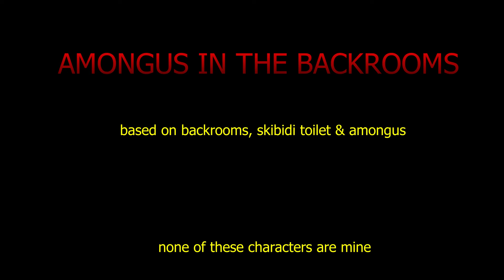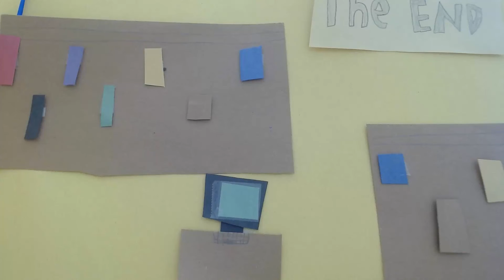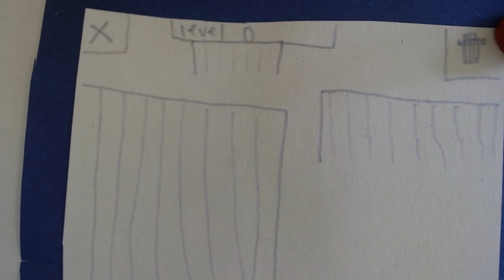Among Us in the Backroom by Alina at Byte Camp - Claymation - Summer 2023!